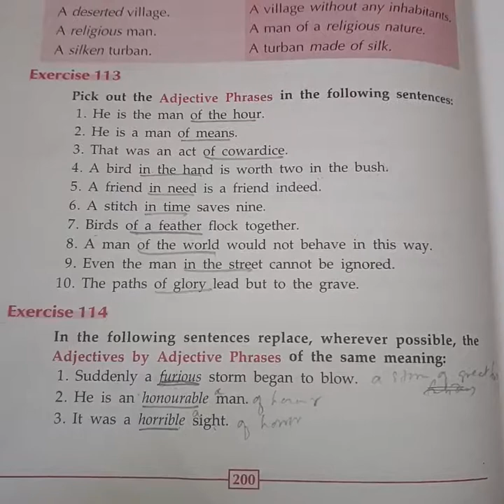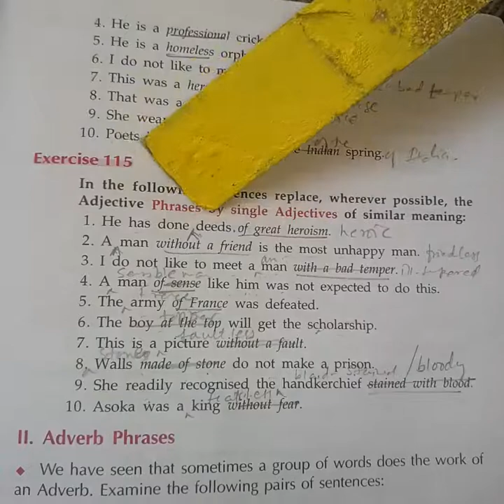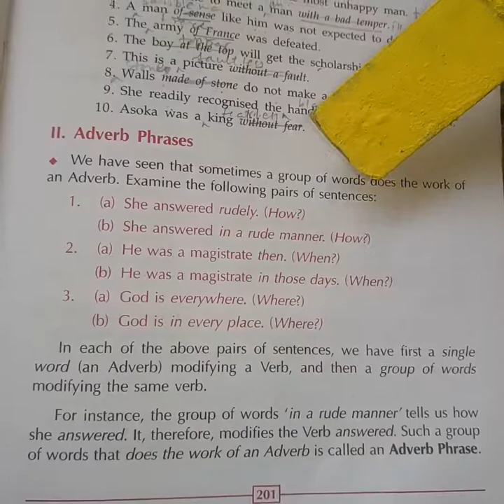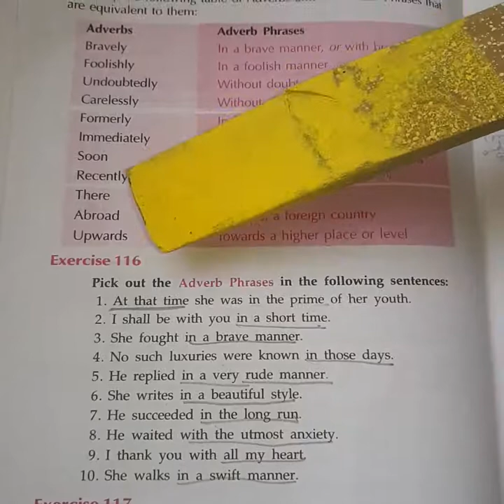Eng. Grammar Std 8 A Ch 30 (part 2-half yearly) -.mp4